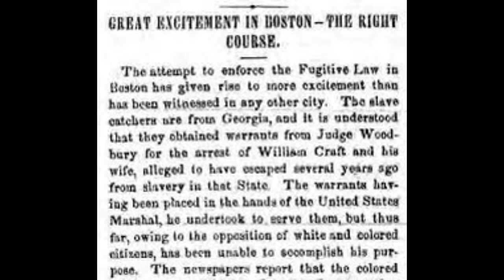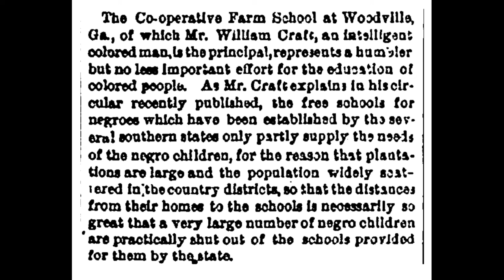THE GREAT ESCAPE: THE STORY OF WILLIAM AND ELLEN CRAFT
Passing as a white man traveling with his servant, two slaves fled their masters in a thrilling tale of deception and disguise.  Ellen, a slave with very fair skin, disguised herself as a young white cotton planter traveling with his slave, William. William was Ellen’s husband. It was William who came up with the scheme to hide in plain sight, but ultimately it was Ellen who convincingly masked her race, her gender and her social status during their four-day journey.